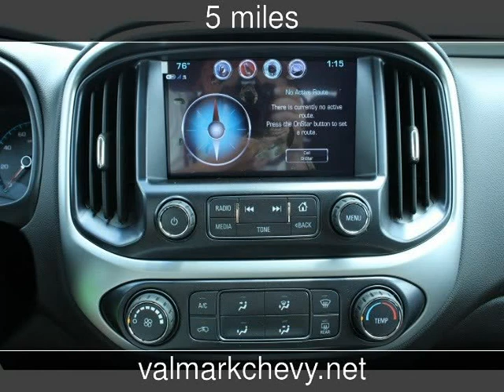2017 Chevrolet Colorado 2WD LT New Cars - New Braunfels,Texas - 2017-05-04